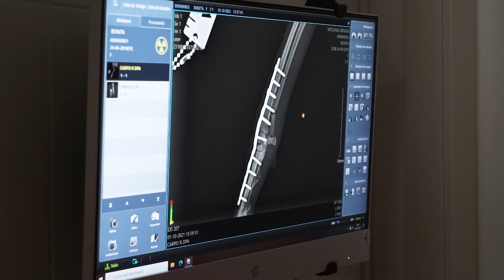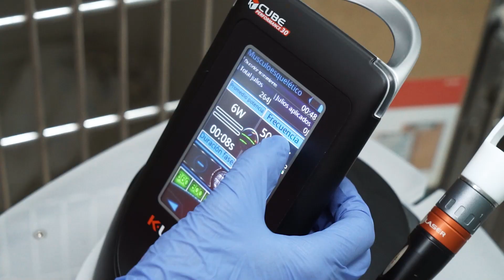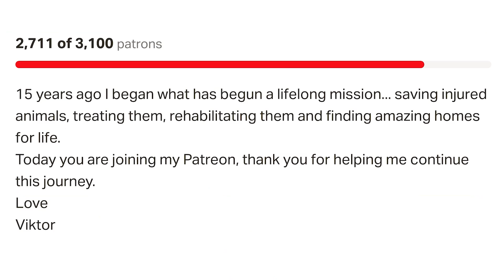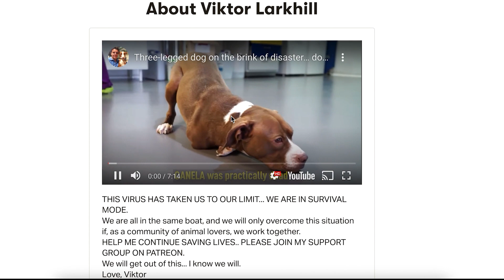Bonita has been operated! What an amazing surgery!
We went into surgery on Saturday. As expected, it was long and complicated. But everything is looking good! Bonita can now begin her recovery, pending her second surgery in the very near future.